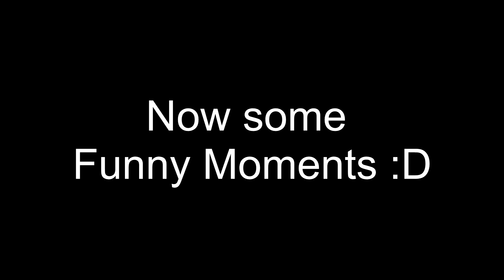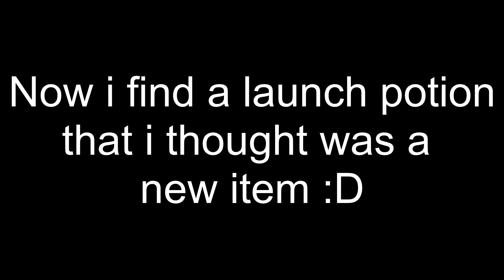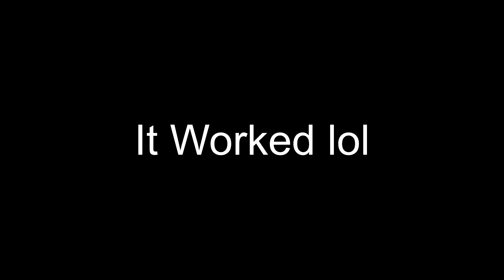Skyclash Master Guardian Montage ft. alternative master passive "Team Spirit"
I've done one montage for every class so now i will begin doing one more for every alternative master passive for those classes. This is the first of these videos and it's Master Guardian ft. it's alternative master passive (for short amp) "Team Spirit"

Cards  i used when i recorded the footage:
hit and run, Life steal, regeneration, mushroom aura, sharpened sword, snowman, headstart, rampage, head hunter